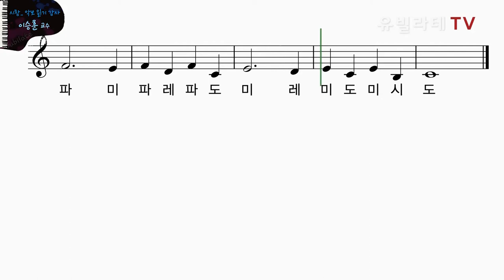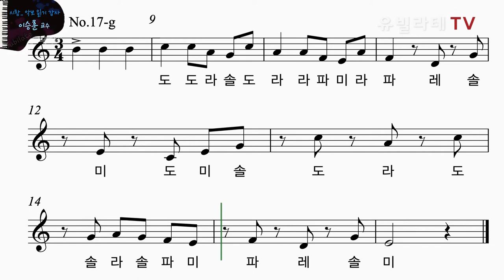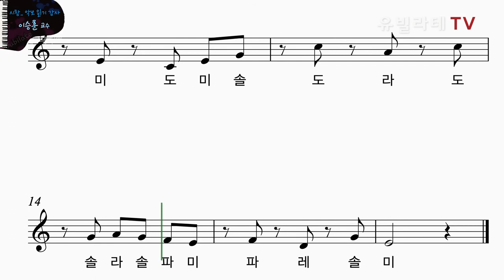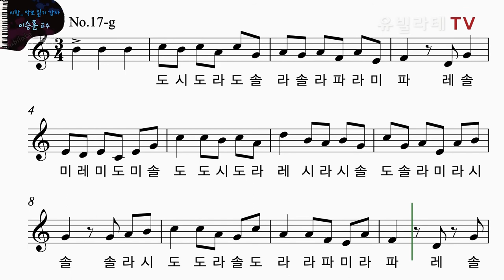[유빌라테TV_시창] 7강 - "4도연습 II, 8분음표 읽기"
강의가 점점 어려워지죠^^;
시끄럽고
창피하게 느껴질 수 있는 것이 시창 연습이지만, 열심히 이승훈 교수님과 함께 연습하시면 언젠가 더 은혜로운 찬양으로 보답받게 되리라 믿습니다!